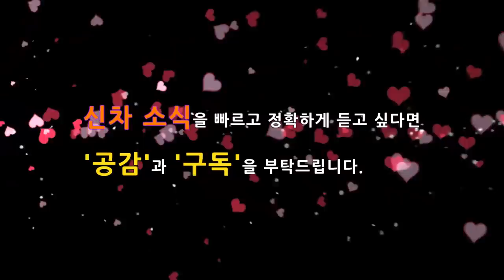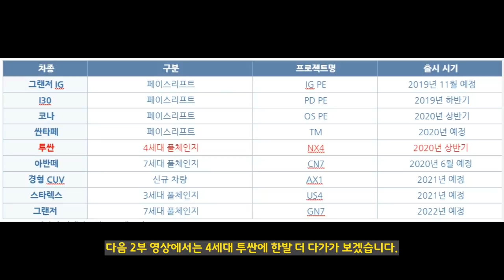1부! 신형 투싼 풀체인지 NX4! 4세대 디자인 특징은? 4Generation tucson suv! Korean Cars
내년 상반기에는 4세대 투싼이 출시될 예정입니다. 투싼은 중형 SUV인 싼타페와 함께 가장 인기 있는 SUV 중에 한대라고 할 수 있는 차량입니다.

최근 멋진 디자인으로 출시된 소형 SUV 셀토스의 등장으로 준중형 SUV인 투싼은 위태로운 상황을 맞이하게 되었는데, 4세대 투싼은 어떤 경쟁력을 갖추고 출시가 될까요?

출시가 얼마남지 않으면서 해외에서 포착된 4세대 투싼의 경쟁력으로 1부에서는 디자인 특징을 비교 분석해 봤습니다!